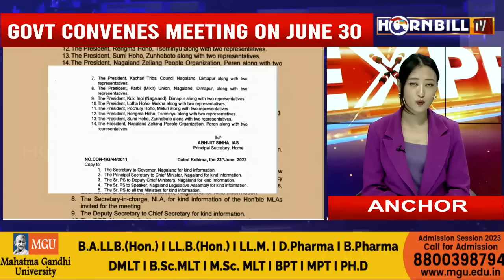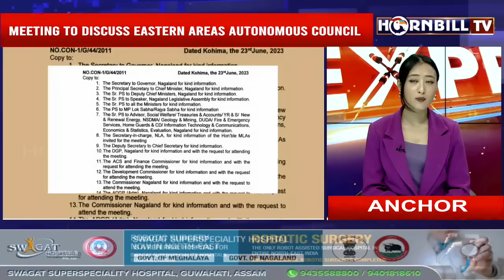HORNBILLTV NAGALAND EXPRESS | 25TH JUNE 2023